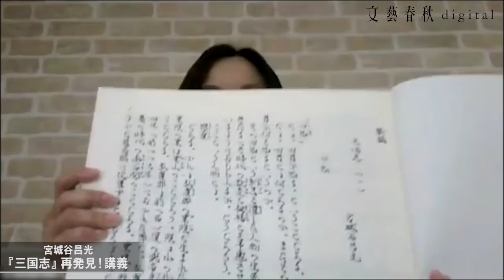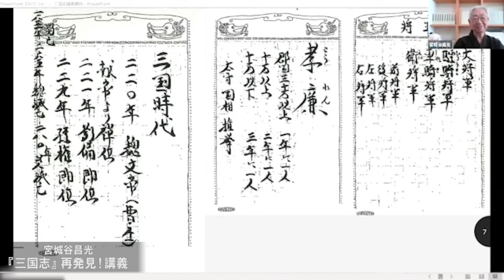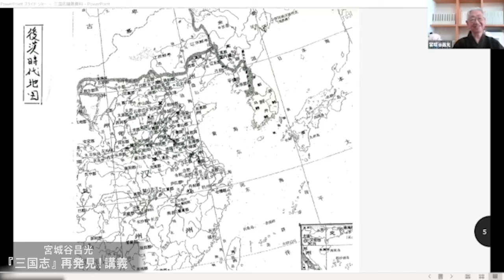「超入門！ 『三国志』の愉しみ方」宮城谷昌光が〈正史〉三国志の魅力を徹底解説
▼宮城谷昌光さんによる『三国志』講義のフル視聴（93分）はこちらから（文藝春秋digital）
【フル動画】宮城谷昌光「『三国志』再発見！講義」
※「オール讀物」創刊90周年特別企画として開催

月刊誌『文藝春秋』の特集記事を中心に、
一流の作家や知識人による記事・論考を毎日配信中！
文藝春秋digitalでは、執筆陣のオンラインイベントも毎月開催中。
月額900円で信頼性の高い情報を毎日お届けします。